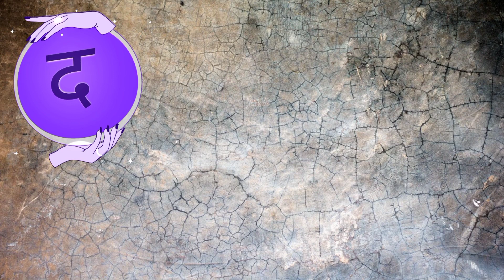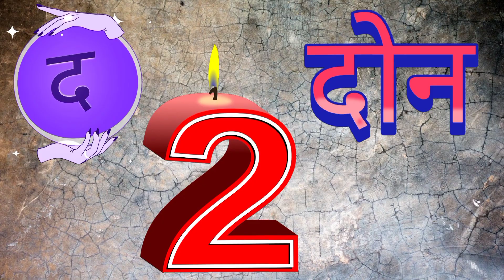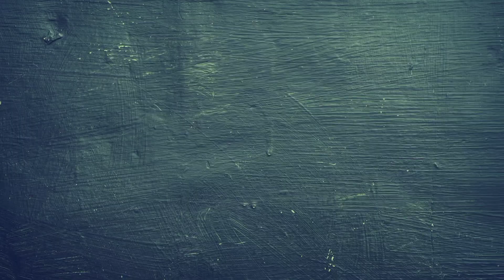द ची ओळख • द चे शब्द व चित्र • द चे शब्द